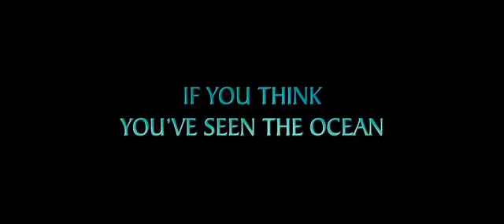Disney Nature Oceans Teaser HD!